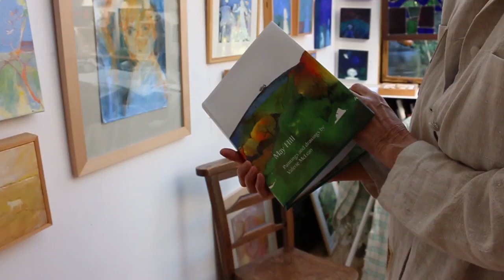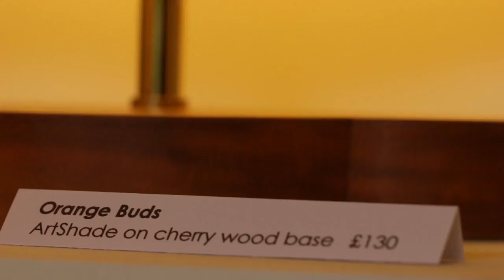h.Art - Herefordshire Art Week - Chapter 2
h.Art is Herefordshire’s open studio art event and takes place in September across the County of Herefordshire and just beyond.
In 2014, Will Hopkins visited some 250 artists across 104 venues, travelling 832 miles in the course of 9 days. Carrying all of his equipment – 6 cameras, 3 tripods, a crane, slider, multiple lenses, sound recording equipment and other essentials – on his BMW 1200 GS Adventure motorcycle.

“This self-funded film is intended to capture the 'essence' of h.Art. To me that is summed up in one word, ‘Variety’. The variety of art, styles, venues, locations and of course the wonderful geography of this fantastic county.”

Artists - as named in the h.Art Guide - featured, in order of appearance;

Valerie McLean HR8 1BQ
Tom Percival LD8 2LL
Kathy Priddis HR96QJ
Caple Forge HR1 4TF
Hazel Pickering HR9 6JB
Maureen Richardson HR3 6HE
Alison MacGregor Grimley SY7 0JT
Warehouse 701 HR2 6NS
Garry Jones Makes You Smile SY7 0JT
Andy Watts HR2 8AU
Jenny Pearce & Sarah Walker HR8 2TG

music "Parachute"
 by "Mirva"